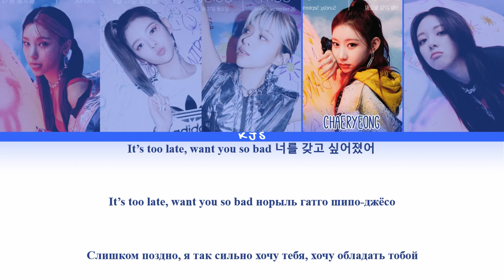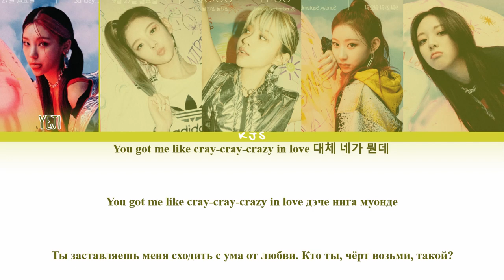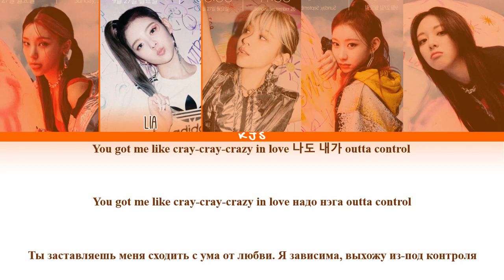ITZY - LOCO [ПЕРЕВОД/КИРИЛЛИЗАЦИЯ/COLOR CODED LYRICS]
Артист: ITZY (있지)
Трек: LOCO
Альбом: CRAZY IN LOVE
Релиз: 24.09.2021